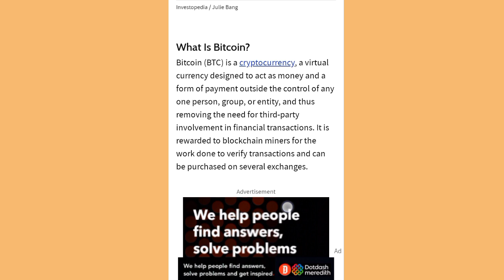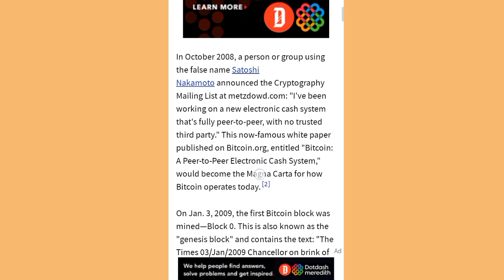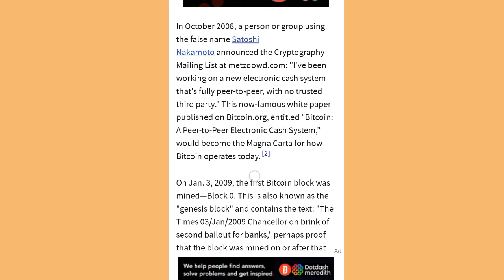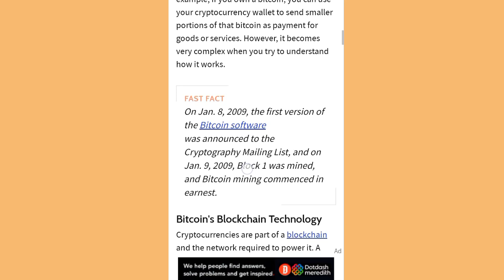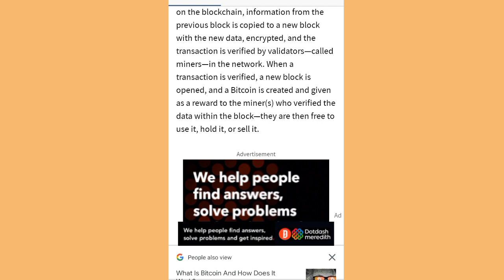What is Bitcoin ? How to Mine, Buy and Use it || HARIS TECH